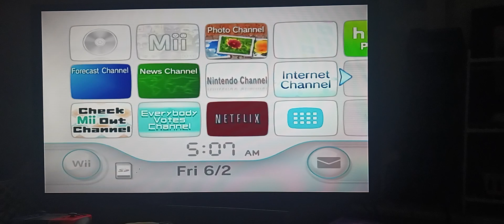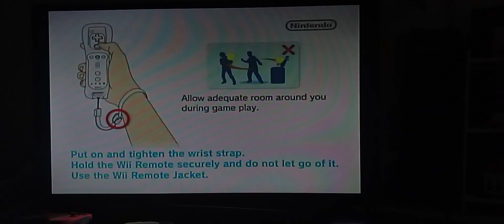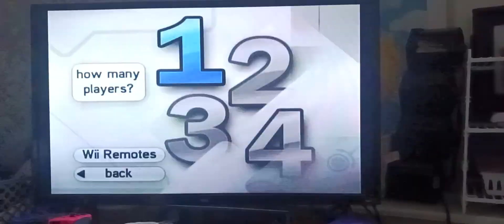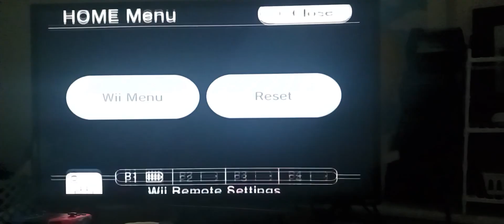Family Fun Friday - Game Party 2 - Gameplay